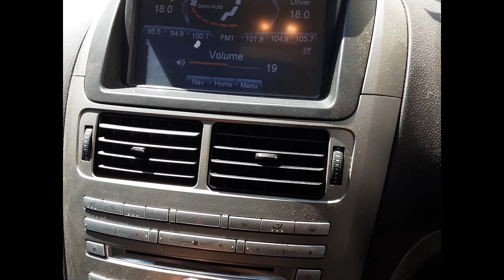2012 Ford Territory – Stereo/Head Unit Test 5995